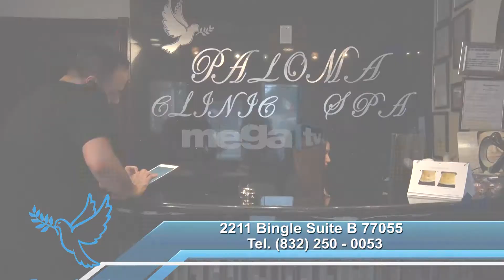PALOMA CLINIC SPA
Paloma Clinic Spa tiene para ti todo tipo de tratamiento en rejuvenecimiento facial y corporal.

Trabajamos por y para ti